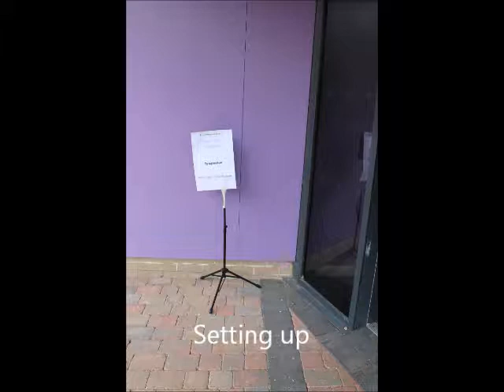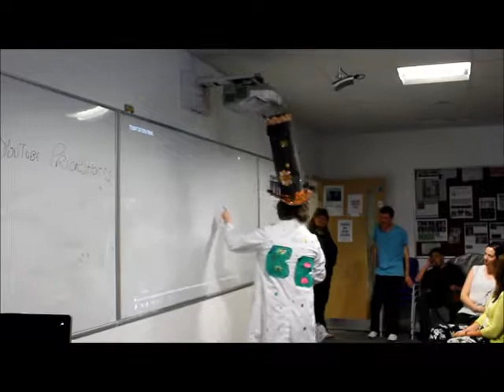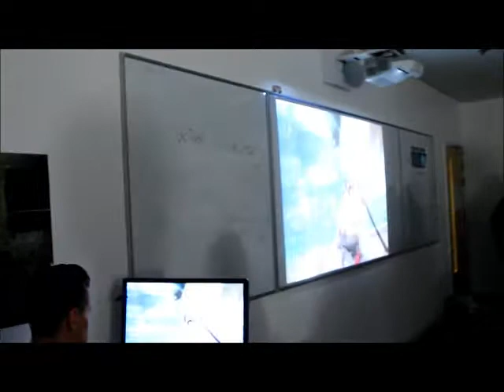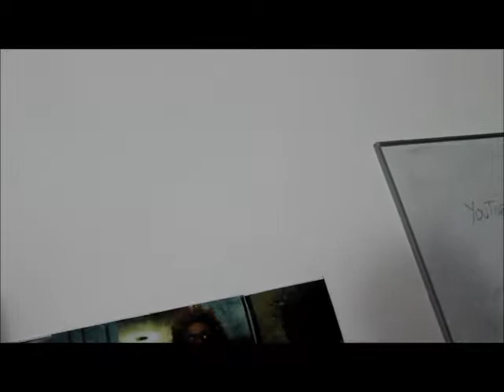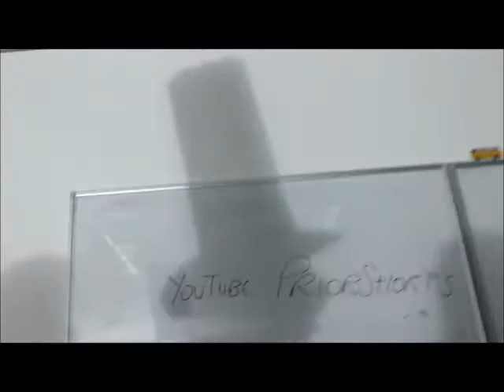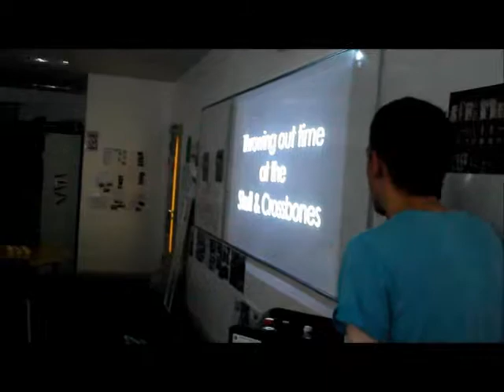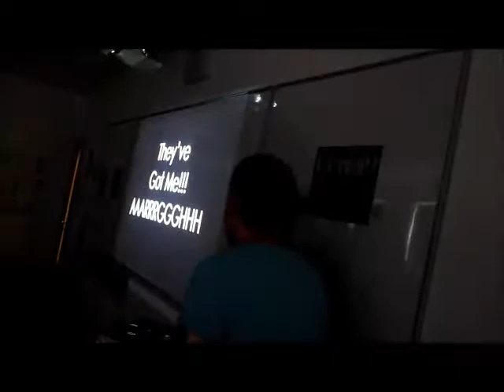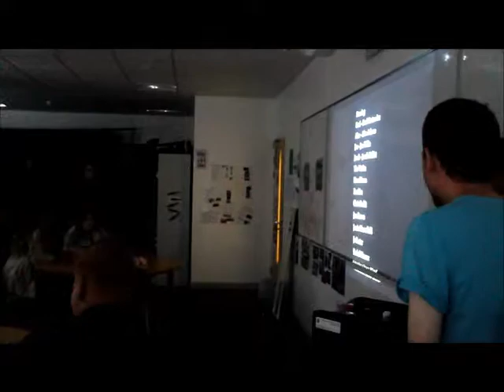premiere of the short films